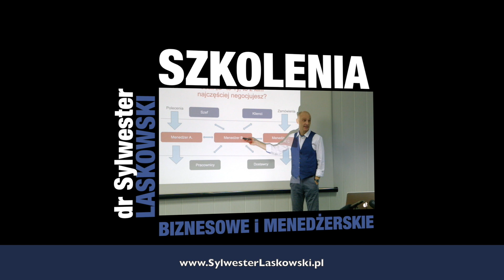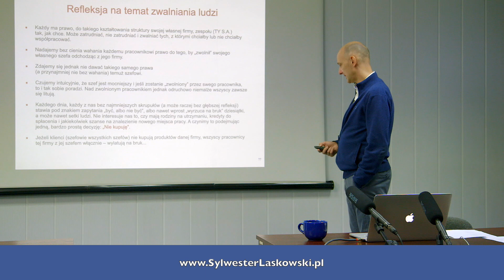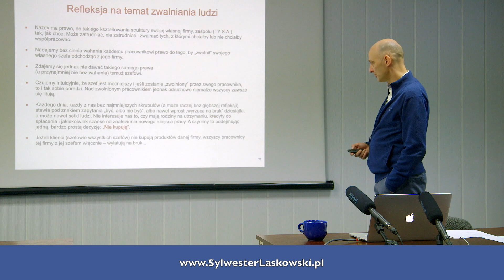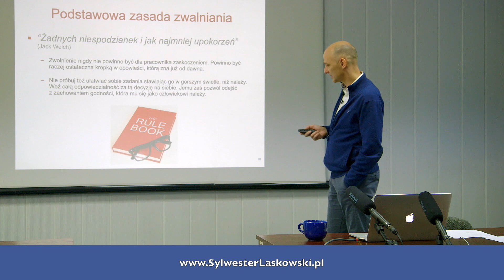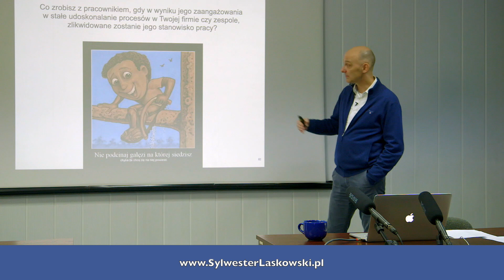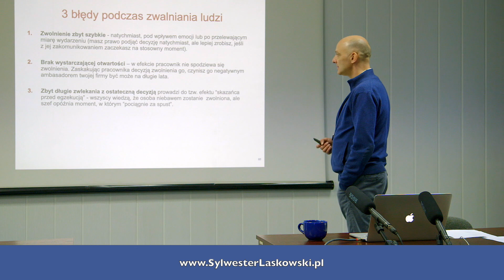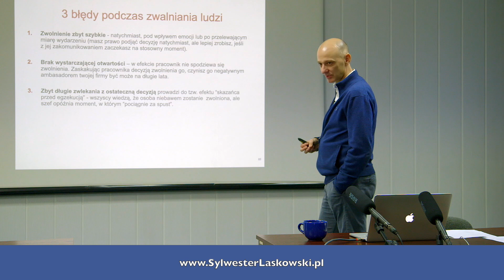Jak zwolnić pracownika? (albo własnego szefa)